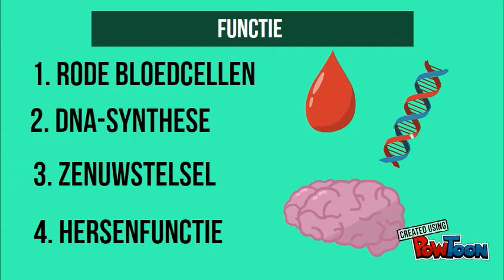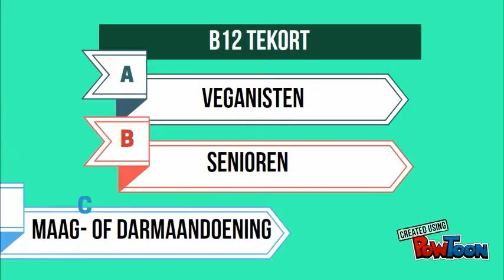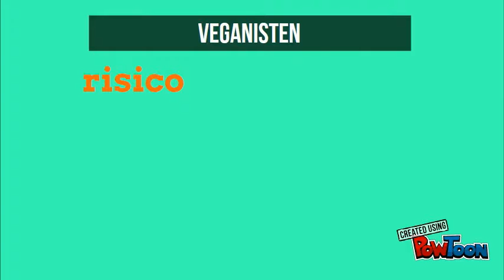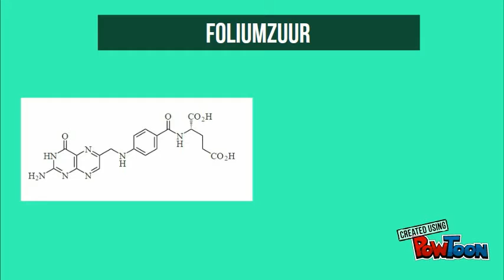vitamine B12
for a school project on vitamine B12